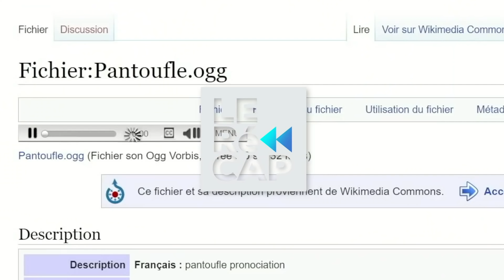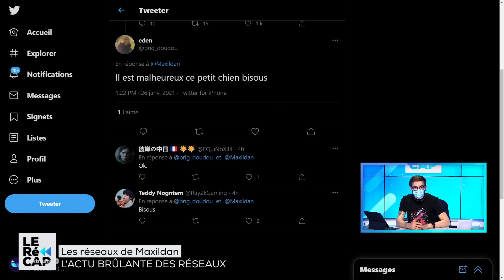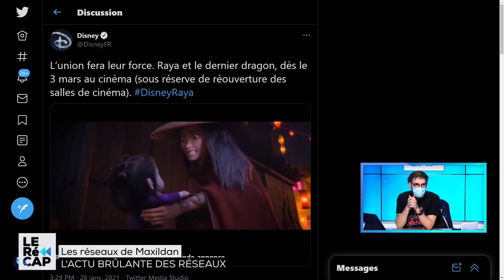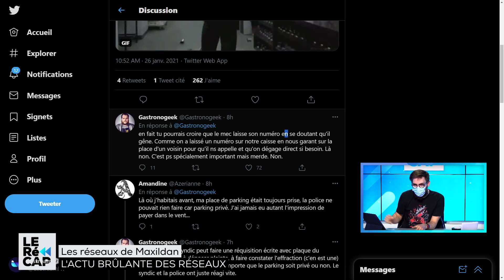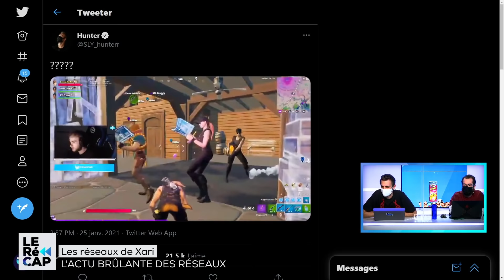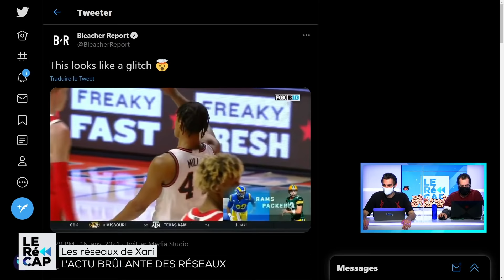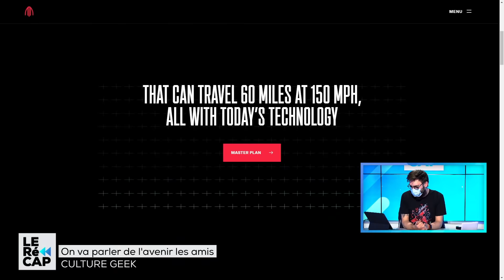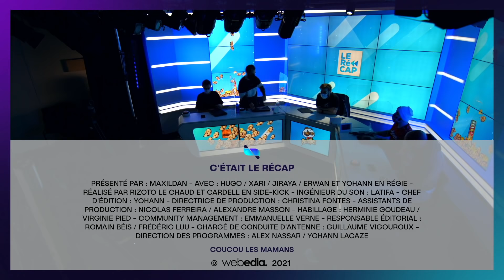Autoroute, péage, bagarre : l'énorme histoire d'Erwan, le quiz de la Jij' ! 🤣✅ | Le RéCAP #275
LeRéCAP du mercredi 27 janvier avec Maxildan, Hugo, Xari, Jiraya et Erwan.